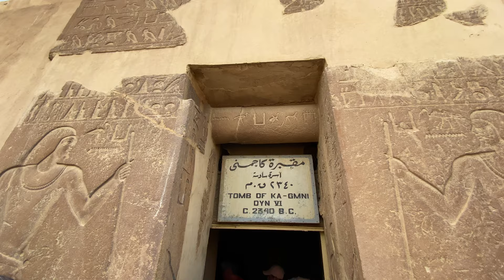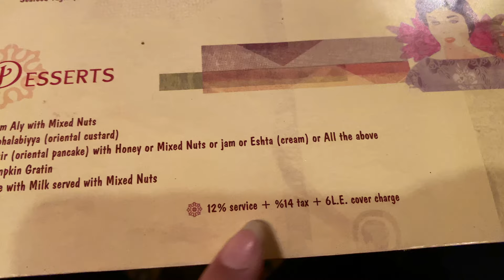Travel Vlog 13: Oldest Pyramids, Egypt: Dahshur, Memphis & Sakkara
**Make sure to select the best video quality 1080p (HD) in the settings!!!**
Come explore with me the oldest Pyramids in Egypt!

This vlog contains solely my adventures in Dahshur, Memphis and Sakkara, Egypt. For our visit to the Great Pyramid, the temples and tombs in Luxor, the Egyptian Museum in Cairo and a view into the city life of Cairo, make sure to check out my other travel vlogs: